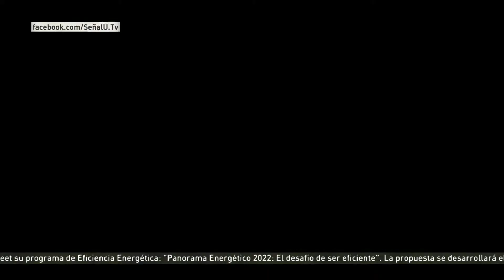EDU- Nuevo Espacio Verde en conmemoración de los 25 años de la Facultad de Educación | 31 06 2022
Se inauguró un nuevo espacio verde ubicado frente a la sede del campus de la Facultad de Educación. Es un proyecto interfacultades que reunió a profesionales de Ciencias Agrarias y Educación.

Veinticinco árboles autóctonos recordarán los primeros 25 años de la Facultad de Educación de la UNCuyo. A partir de esta plantación se irán incorporando nuevas especies autóctonas, mesas y bancos.

Sonia Fioretti, Juliana Vespa y Laura Sánches, expertas de la Cátedra de Espacios Verdes, idearon el proyecto que se llevará adelante por etapas. El proyecto prevé el diseño y construcción de senderos que permitan el desplazamiento y a la vez la contemplación.